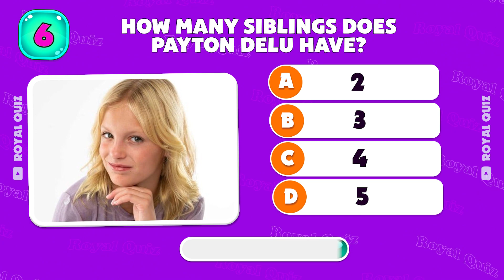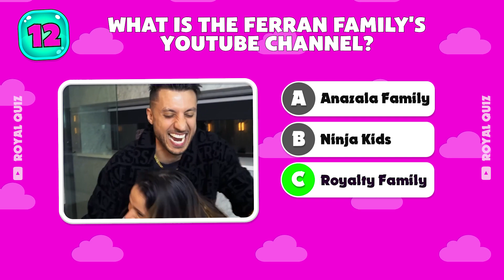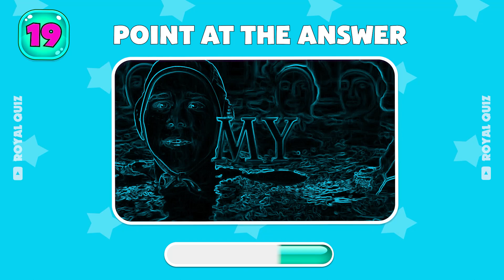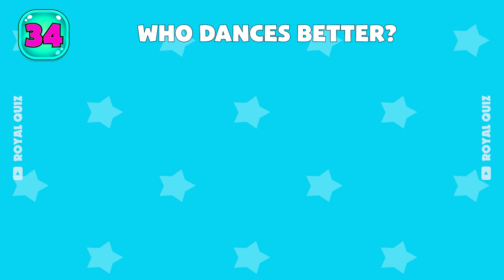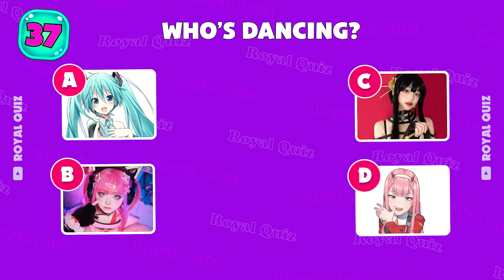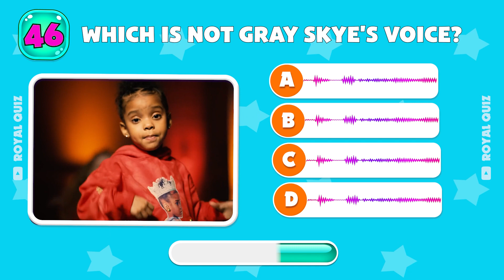Guess The Voice of Your Favorite YouTubers | That Girl Lay Lay, alish Matter, Rebeca Zamolo, MrBeast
Who is this YouTuber?
Challenge to guess Youtuber by voice without music!
Royal Quiz is bringing the list of Top Youtubers in 2023! Challenge yourself with 50 exciting questions to find out who is singing. And we promises to bring an attractive gift to the champion in the end of video. Let's start and move your body